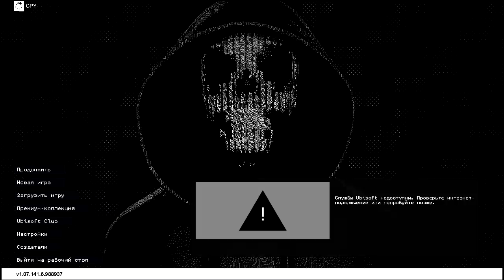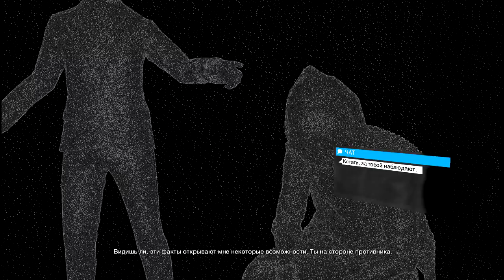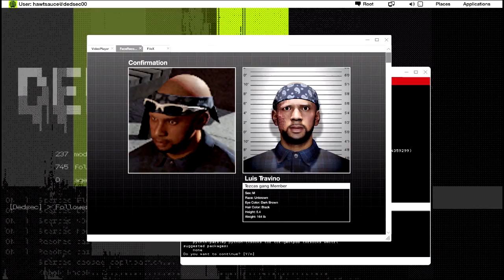Watch Dogs 2 #13 - Раб маски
Прохождение игры Watch Dogs 2